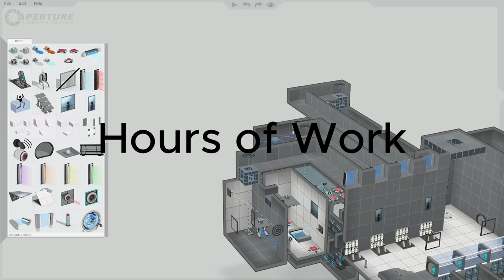The 4 Chamber Locks | Trailer | Portal 2 Custom Test Chamber BEE2 Mod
A trailer for a BEE2 Portal2 Test Chamber I made (Its not that epic)